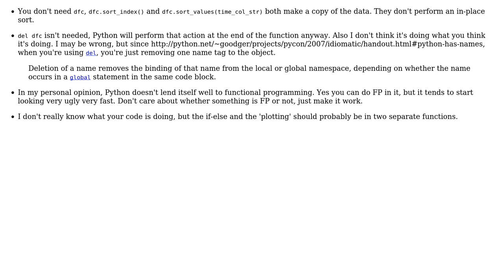Drawing a regression line with a timeseries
With thanks & praise to God, and with thanks to the many people who have made this project possible! | Content (except music & images) licensed under CC BY-SA | Music | Images & others | With thanks to user Peilonrayz user Cheng user 200_success and the Stack Exchange Network Trademarks are property of their respective owners. You are responsible for your own actions.